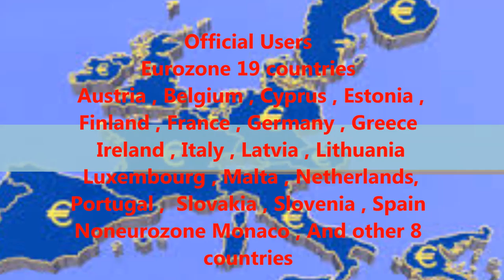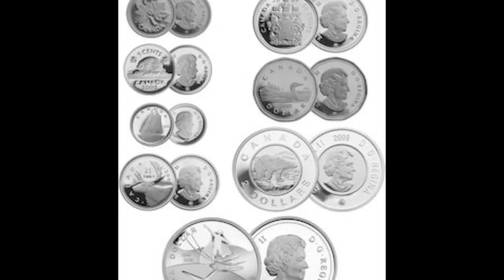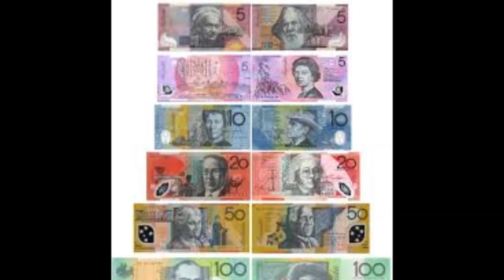Top Traded Currencies in the World